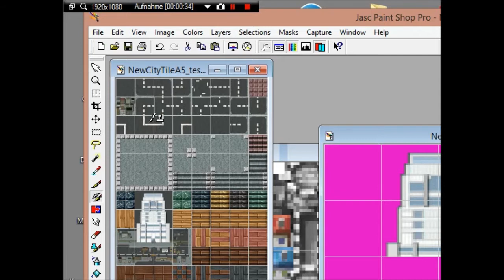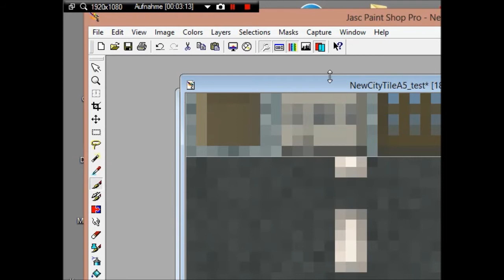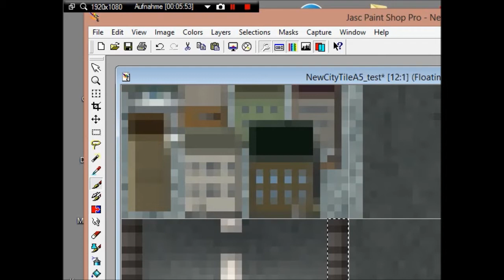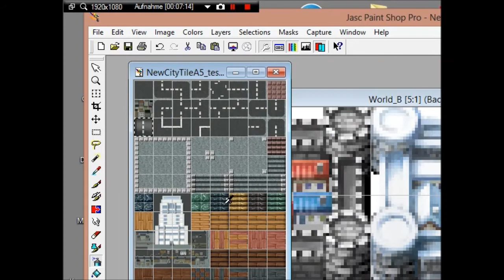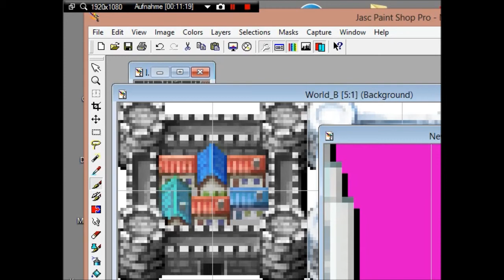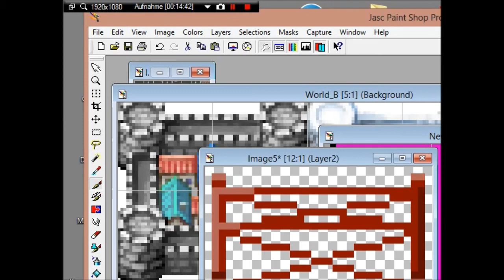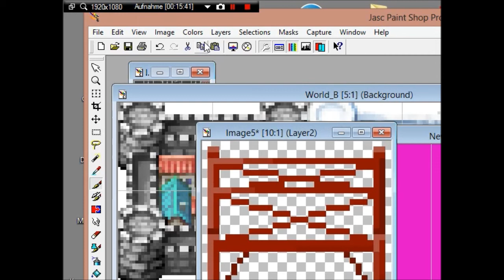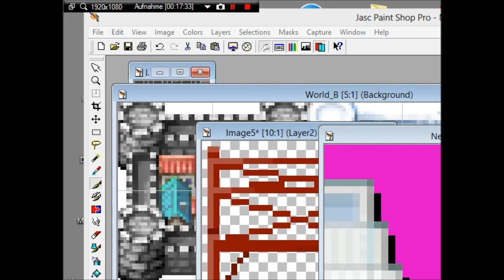Lets Build A Game Together # 04 # Wie soll der Special-Place aussehen? [german|RPG Maker VX Ace]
... und dazu basteln wir Brücken. Kein Plan was Bandicam da für ein Problem hatte, ist mir leider erst hinterher aufgefallen. Will hoffenn, dass ich das in den Griff bekomme...

RPG Maker VX Ace von Enterbrain